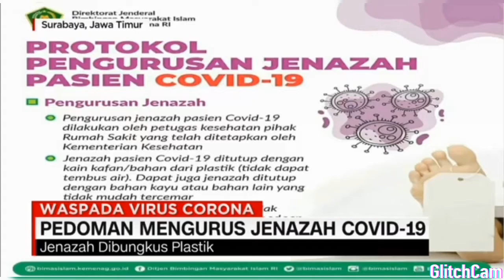Ujian Datang Dalam bentuk apa saja